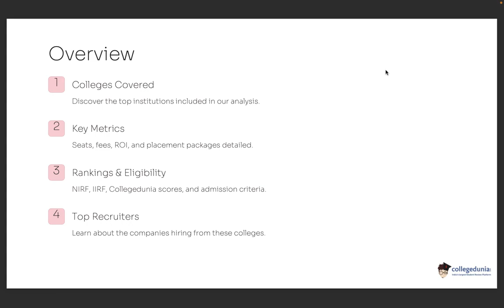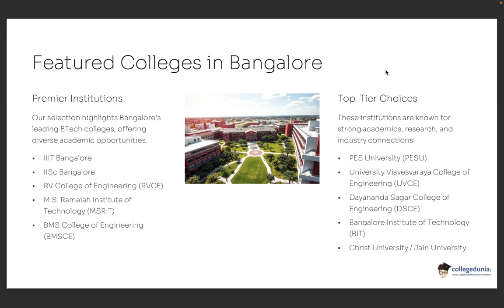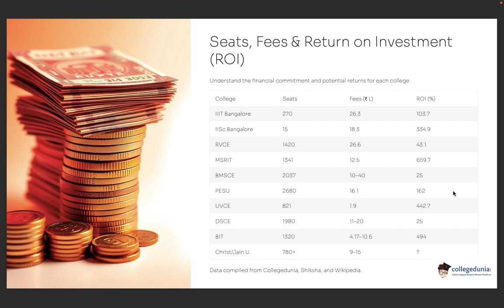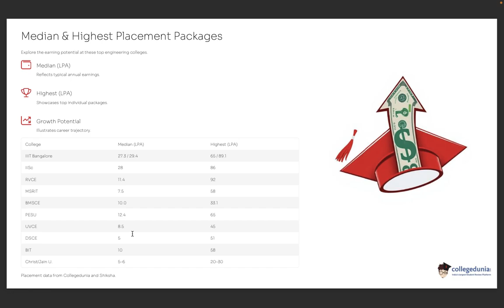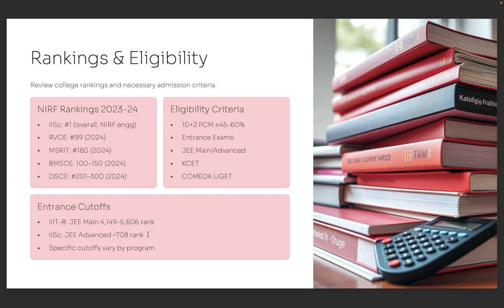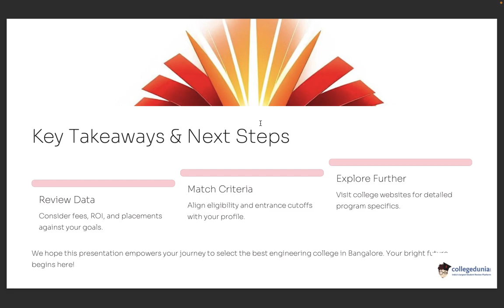Top 10 Engineering Colleges in Bangalore 2025 | Best Private, Govt Colleges, Placements, Fees & More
Top 10 Engineering Colleges in Bangalore 2026 | Best Private & Government Colleges, Placements, Fees & More

Looking for the top engineering colleges in Bangalore? Whether you're applying through COMEDK, KCET, JEE Main, or management quota, this video gives you a complete breakdown of the best B.Tech colleges in Bangalore for 2026. We've ranked the top 10 engineering colleges in Bangalore based on placements, infrastructure, NIRF/IIRF ranking, fee structure, and student feedback.

✅ In This Video, You’ll Discover:
• Top engineering colleges in Bangalore for CSE, ECE, Mechanical & more
• Best private and government engineering colleges in Bangalore
• Top B.Tech colleges with high placement packages
• CollegeDunia score, ROI & total seat intake
• Admission process, eligibility & exams accepted in 2026
• Top 5 engineering colleges in Bangalore
• Top engineering colleges in Karnataka 2026

🔍 Whether you’re a student from Karnataka or any other part of India, this video will help you choose the right college to build your engineering career!